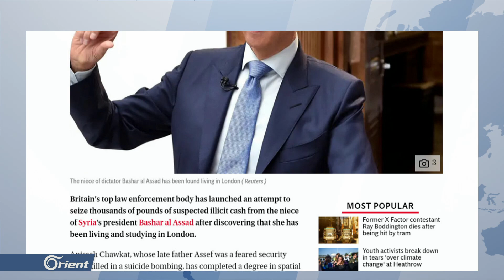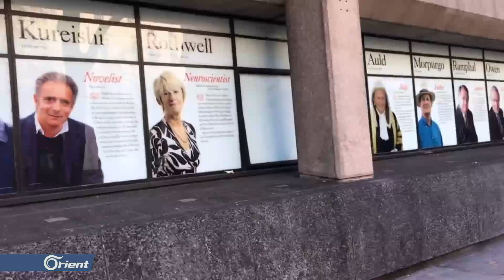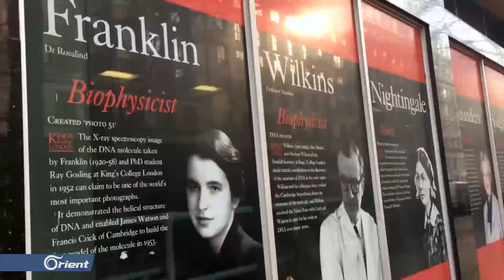السلطات البريطانية تلاحق أنيسة ابنة بشرى الأسد... تعرف على السبب؟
قالت صحيفة "إيفنينغ ستاندرد" البريطانية، إن سلطات إنفاذ القانون في بريطانيا تسعى لمصادرة آلاف الجنيهات من أنيسة شوكت، ابنة بشرى شقيقة بشار الأسد، التي ما زالت تعيش في العاصمة البريطانية على الرغم من أن جميع أفراد عائلتها يخضعون للعقوبات الدولية.